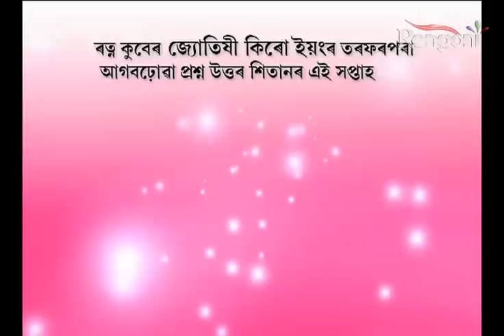Behar Bari Outpost Epi 593 P 3